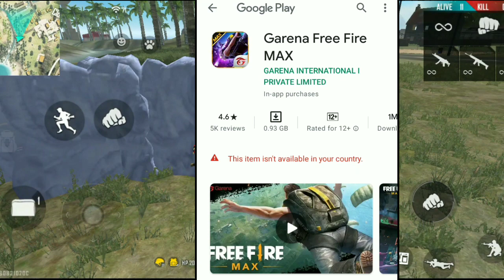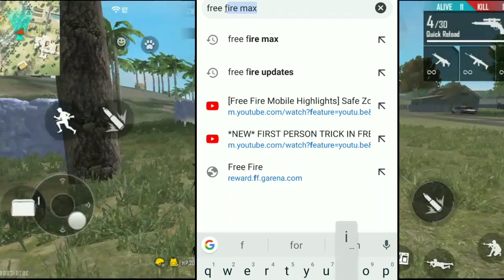Free Fire Max Download | FF Max Download karlo Abhi 💞💞🥺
INSPIRAÇÃO Charlesz FF , apelapato999,

► Copyright: We allow anyone to make reaction videos but the video must remain branded under Born2Kill (with our channel link) in the description box.

►M1014 GAMING OFFICAL FACE PAGE

ELITEPASS
FREEFIRE ELITE PASS
FREEFIRE
FIREEFIRE LIVE
FREEFIRE RANKED